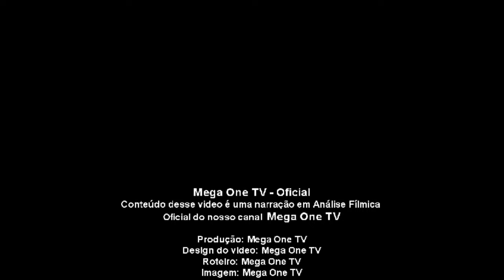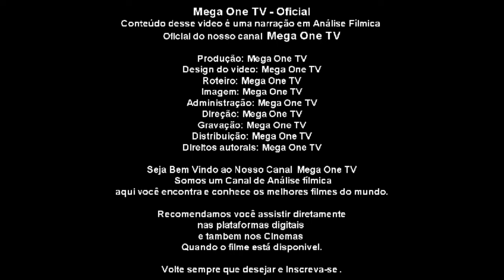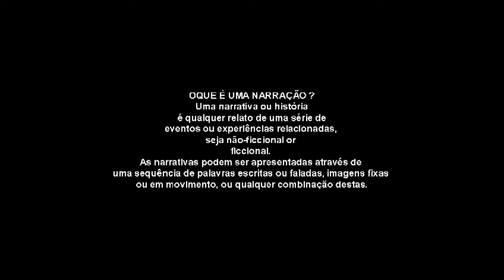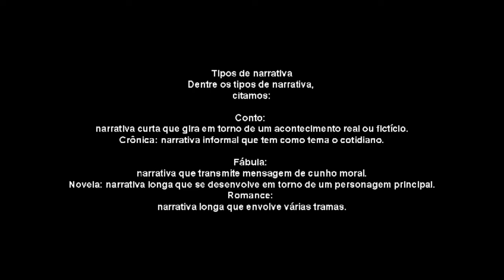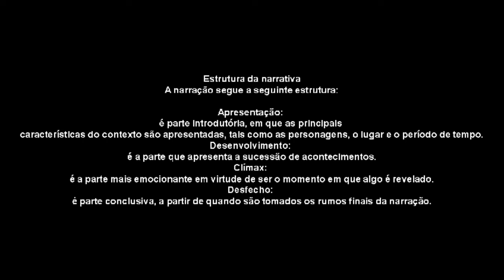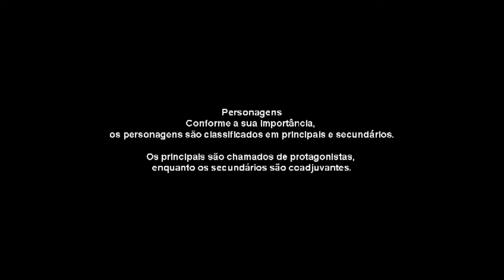O FILME DE AÇÃO NA PONTA DA BALA E INCRIVEL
META 20.000 INSCRITOS

Nesse canal Vou Falar para você sobre vários filmes Fazendo
(Narrativas, Reações Criticas e Analise Fílmica)

Meu Conteúdo é de longa duração superior a 60 min
( De cada vídeo Meu Publicado possui 10% de spoilers )

( Pirataria é Crime ) - Não Exibimos Filme completo
Nos Recomendamos os Filmes Direto nas Plataformas digitais que Possuem ( Licenças para exibição ).

QUAL GÊNERO DE FILMES VOCÊ BUSCA ?

Nesse Video eu trago um filme que você não deve ter assistido
um filme chamado ( NA PONTA DA BALA )Quando sua esposa e filha são assassinadas sem sentido, um homem enlutado se vê envolvido em uma guerra entre um grupo de vigilantes carismáticos e o crime que infesta sua cidade.

Hashtags desse video
Plataformas Com o Filme Disponível Para Você assistir
1) Youtube Filmes
2) Google Play Filmes
3) Star +
4) Paramount +
5) Globo Play
6) Amazon Prime Video
7) Apple TV
Configurações desse video
Tipo de video : Narração
Criador: Stefani Conceição
Nicho: Filmes
Categoria:  Entretenimento
Gênero do Video: ação
Autor do Video:  Stefani Conceição
Produção:  Stefani Conceição
Roteiro:  Stefani Conceição
Áudio: Stefani Conceição
Apresentador:  Stefani Conceição
Uma Realização o ® Stefani Conceição